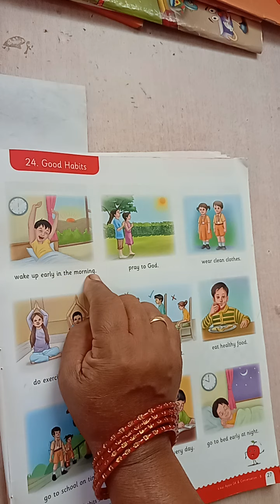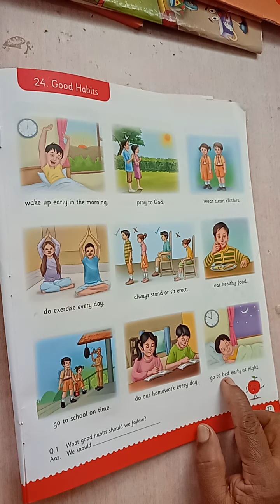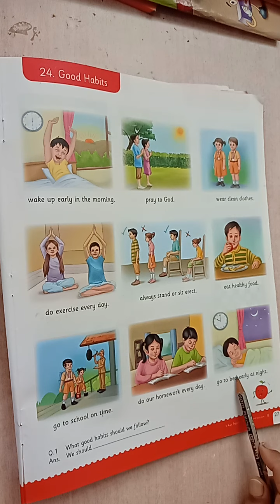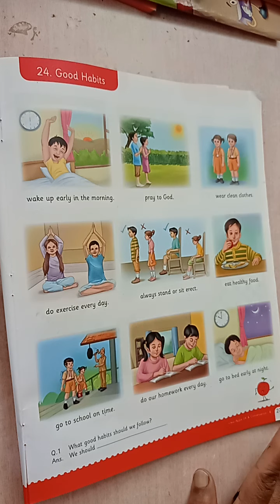Gk and conv L no 24 Good habits CLASS UKG